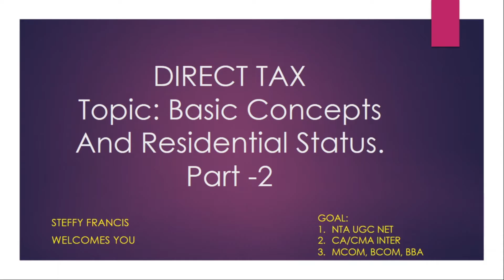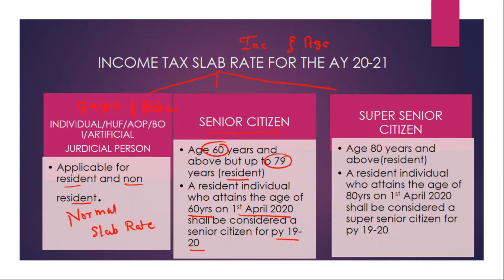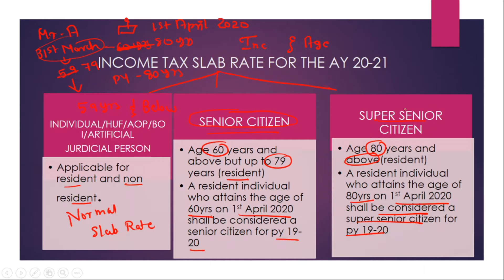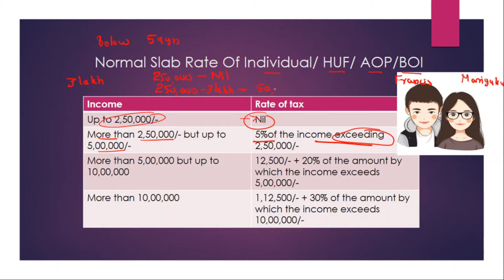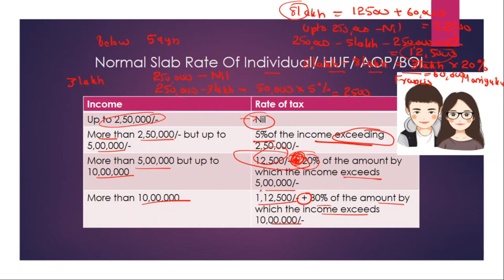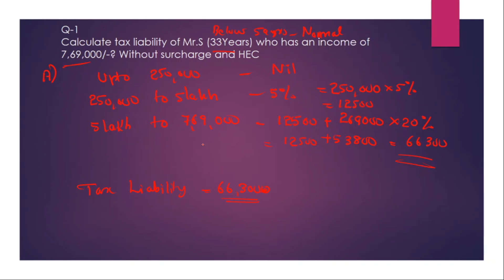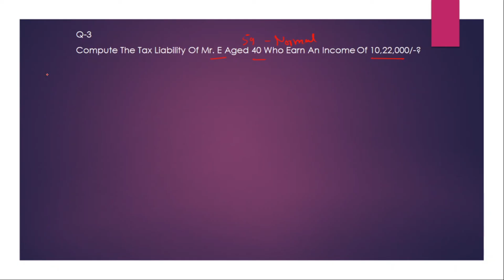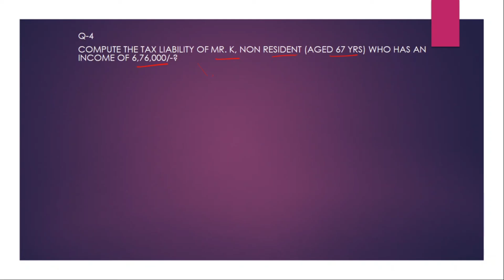Free M.com/B.com Malayalam online class "BASIC CONCEPTS AND RESIDENTIAL STATUS" part-2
rate of income tax
normal slab rate
problems related to normal slab rate
distance education